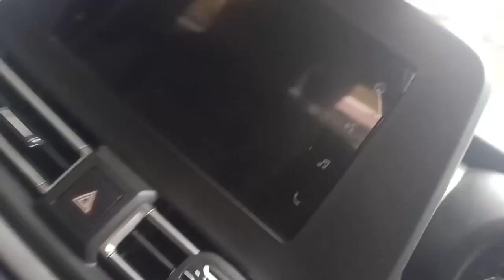New age Baleno Zeta 2022 accesories|internal @ external 😍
baleno zeta accessories
new age baleno Zeta accesories
new ager baleno accessories
baleno accessories
baleno fog lamp
baleno leather steering rap

Fog lamp original- 6200/-
Seat cover- ranges from 6500 to 11000/-
7D matt-2200 to 4000/-
3D carpet matt-2690/-
Mud guard set (front @ rear)- 899/-
Back door garnish chrome-570/-
Rear Bumper chrome-1130/-
Upper gril garnish chrome-990/-
Boot matt-990/-
Door still guard/visor-1690/- to 2600/-
Rain visor-900-1300/-
Head cusion- 900 to 2200/- pair(2 piece)
Steering leather rap- 1200/-